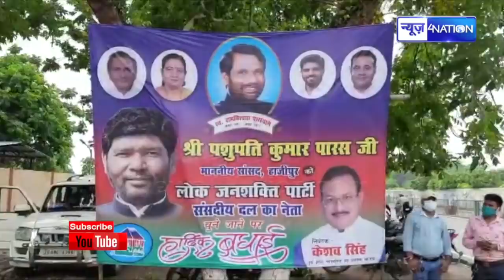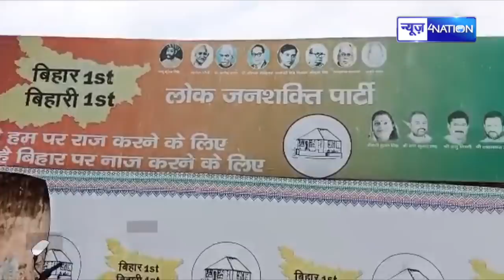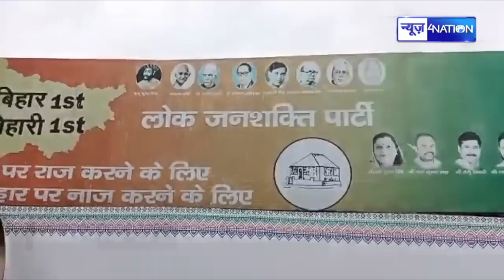Chirag Paswan ने LJP Office के बाहर लगवा दिया अपना पोस्टर तो तमतमा गए Pashupati Paras | News4Nation